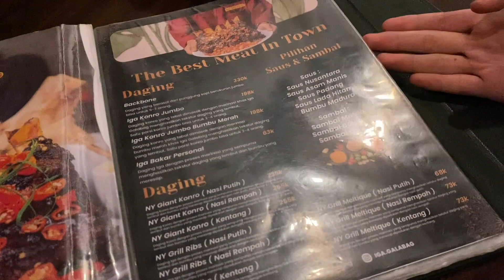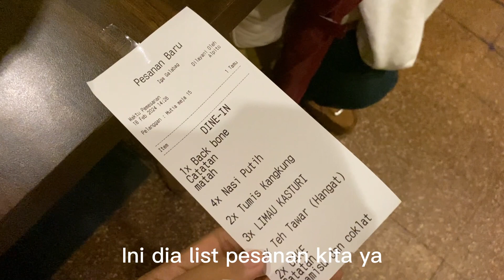Weekend Activity | Hujan-hujan mau cari makan diluar | Nyari Iga malah beli yang lain di Iga Galabag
Halo, hari ini kita makan di Iga Galabag Bandung di Jl. Citarum No. 32. Tapi karena lagi hujan, restoran penuh.